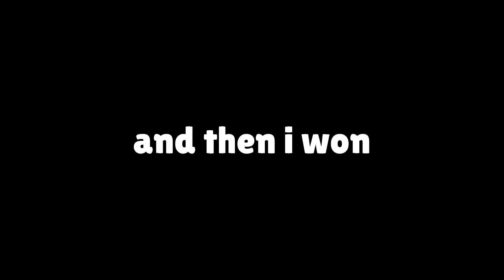I ❤ Throwing - throwers on cavern churn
0:00 Sprout solo
1:42 Barley duo
3:39 Willow solo
5:53 Dyna duo
7:37 Sprout solo
9:40 Grom duo
11:54 Tick solo